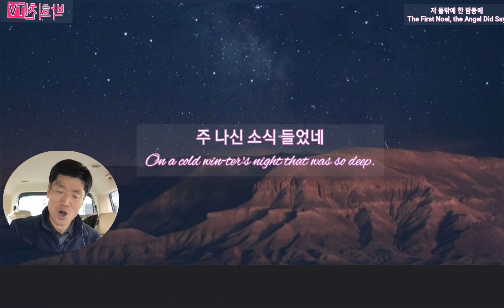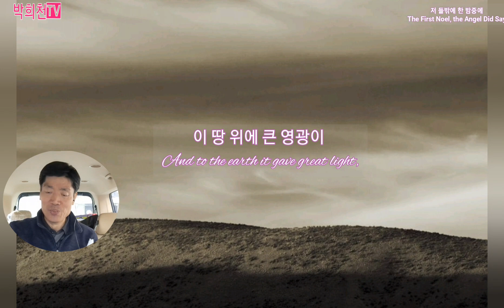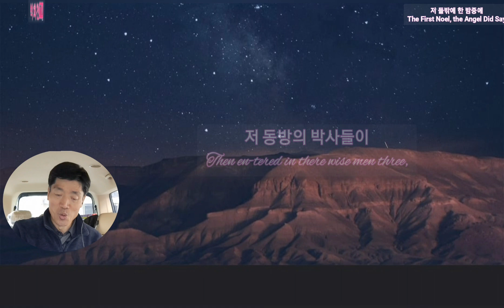저 들밖에 한 밤중에(The First Noel, the Angel Did Say) 찬송가 123장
1.
저 들 밖에 한밤중에
The first No-el, the an - gel did say,
양 틈에 자던 목자들
Was to cer-tain poor shep-herds in fields as they lay;
천사들이 전하여 준
In fields where they lay keep-ing their sheep,
주 나신 소식 들었네
On a cold win-ter's night that was so deep.
노엘 노엘 노엘 노엘
No - el, No - el, No - el, No-el,
이스라엘 왕이 나셨네
Born is the King of Is-ra-el.

2.
저 동방에 별 하나가
They look-ed up and saw a star
이상한 빛을 비추어
Shin-ing in the east, be-yond them far;
이 땅 위에 큰 영광이
And to the earth it gave great light,
나타날 징조 보였네
And so it con-tin-ued both day and night.

3.
그 한 별이 베들레헴
This star drew nigh to the north-west,
향하여 바로 오더니
O'er Beth - le-hem it took its rest,
아기 예수 누우신 집
And there it did both stop and stay,
그 위에 오자 멈췄네
Right o-ver the place where Je-sus lay.

4.
동방 박사 세 사람이
Then en-tered in there wise men three,
새 아기 보고 절하고
Full rev - 'rent-ly up-on the knee,
그 보배합 다 열어서
And of-fer'd there, in His pres-ence,
세가지 예물 드렸네
Their gold and myrrh, and frank-in-cense.
아멘
A-men